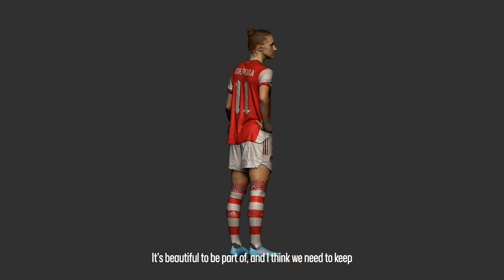adidas SupportisEverything | Creative Brand Experience Agency | Hyperactive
To launch adidas' most inclusive collection of sports bras, we have created a campaign to adjust the imbalance in representation of women in London where there are twice as many statues of animals than of women, an outrageous statistic in 2022. We have created a series of statues immortalising some amazing, trailblazing and change-making women across sport and culture, 3D scanned and 3D printed in the most sustainable way, using plastic waste recovered from UK oceans.The statues will reside by City Hall before being donated to the communities of the women involved.